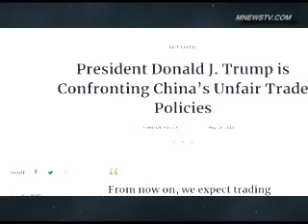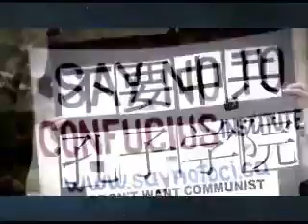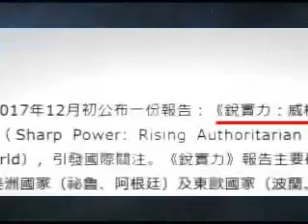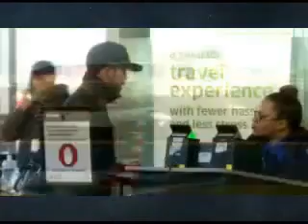魏京生:八九民运时让人尊崇的风骨们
更多內幕訪問： 八九民运中的知识精英-- 魏京生綜合港媒NTD 法廣VOA 中央社RFI RFA DJY SOH 網路中国观察世界门新闻网中国内